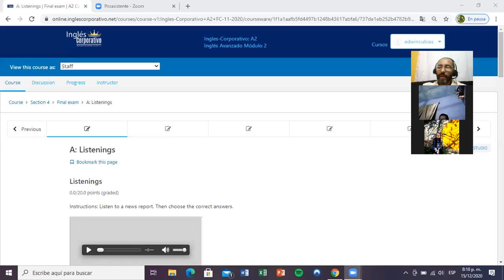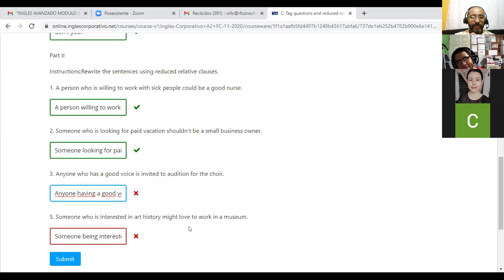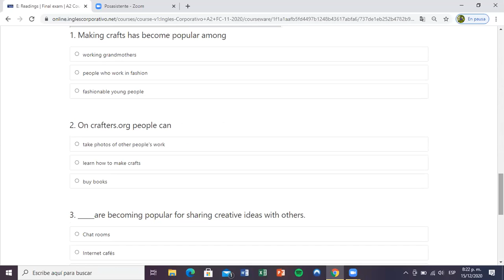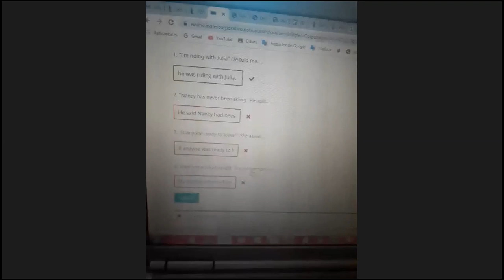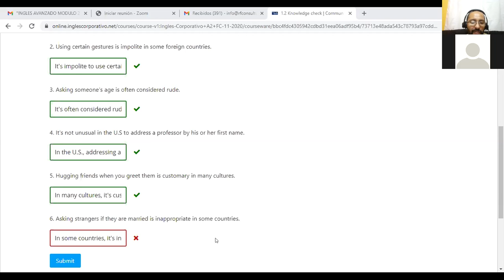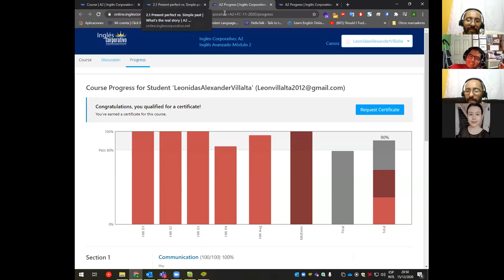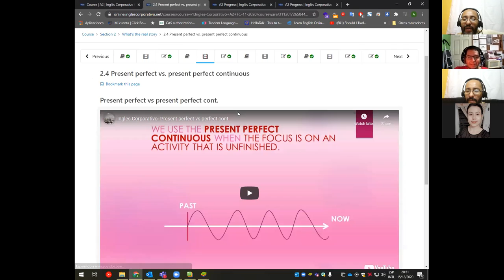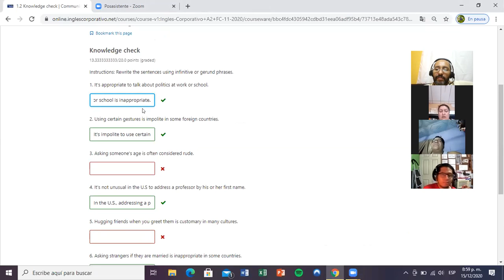Ingles Corporativo- Day 14 Midterm test